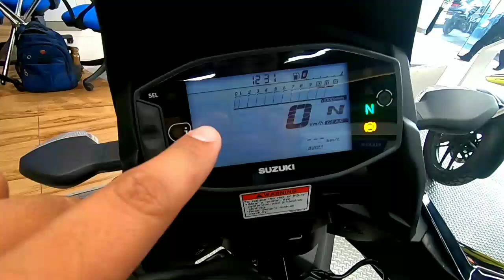Suzuki V-Strom SX 250cc|BS6|Walkround|Test Drive and Review|Motorcycle|Major Observations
Due to GoPro getting overheat quick unable to make long video.